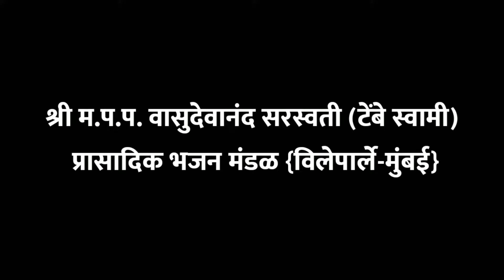गजर- राजा छत्रपती शिवराय नाव हे घ्यावे अभिमानान | Pramod Dhuri | Pranav Dhuri | Ch Shivaji Maharaj⛳️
Use Earphones for Better Sound Experience.

श्री म.प.प. वासुदेवानंद सरस्वती (टेंबे स्वामी) प्रासादिक भजन मंडळ

शब्दरचना/ गायक
 बुवा:- श्री. प्रमोद ना. धुरी.

ढोलकी:- कु. प्रणव प्र. धुरी.

तबला:- कु. परेश सावंत.

कोरस:- कु. मकरंद तुळसकर.

कोरस:- कु. सागर राणे

झांज:- ओंकार प्र. धुरी

Thumbnail :- श्री  सतीश चौकेकर.

शब्द:-

श्री टेंबे स्वामी कृपा

मुखी बोला हो जय महाराष्ट्र शान मराठ्यांची आहे श्रेष्ठ
राजा छत्रपती शिवराज नाव हे घ्यावे अभिमानान ||धृ||

महाराष्ट्र होता धोक्यात कुणी नव्हता ईथे रक्षणास
शिव शंभूचा झाला आवतार हो होई आनंद शिवनेरीत
आई भवानी प्रसन्न होऊन हाती दिली तलवार
हाती दिली तलवार ||१||

हिंदवी स्वराज्याची कल्पना साक्षी ठेवूनी रायरेश्वराला
रायगडावर भगवा फडकला हो जिंकीला तोरणा किल्ला
बाजीप्रभू सम शूर मावळे लाभले साथीदार ||२||

झोप उडवीली आदीलशहाची बोट तोडूनी शाईस्तेखानाची
औरंगजेबाने केली दगाबाजी हो दिल्ली तख्तातून आले राजाजी
शिकवीला धडा आतडी काढूनी
फसला अफझलखान ||३||

साधू संतांचा आदर केला माता मानूनी या परस्रीला
समधर्म समभाव दिधला हो महाराष्ट्राचा उद्धार केला
जाणूनी महती सुखाने जगती
मराठ्यांची लेकर ||४||

अस्सल मालवणी भाषेतील कोकणी Tales & Memes साठी तसेच भयकथांसाठी
Instagram वर Follow करा आपल्या खुळगो पेज ला.
Hii...This Is Omkar Dhuri, I have started New Venture... Associated with Herbalife Nutrition & Companies mission is Making The World  Healthier & Happier

This can b done with adopting Nutrition Habits & Lifestyle Changes We Can able to contribute towards Health. & By referring you can able to generate Your wealth & bank balance too. which can make you happier.

We are dealing in below Services.
1. Weight Loss
2. Weight Gain
3. Weight Management
4. Heart Health
5. Joints & Bones Health
6. Child Nutrition
7. Energy & Fitness
8. Sports Nutrition

If you or anyone from your near looking for any services , You can reach me.